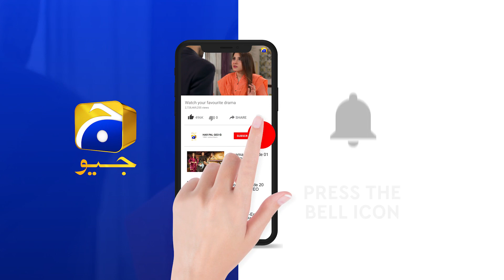Mein Kao Na Teri Maa........ | Khuda Aur Mohabbat | Har Pal Geo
Written by: Hashim Nadeem Khan
Directed by: Syed Wajahat Hussain
Produced by: Abdullah Kadwani & Asad Qureshi
Production House: 7th Sky Entertainment
Singer: Rahat Fateh Ali Khan & Nish Asher
Lyrics: Qamar Nashad
Composer: Naveed Nashad